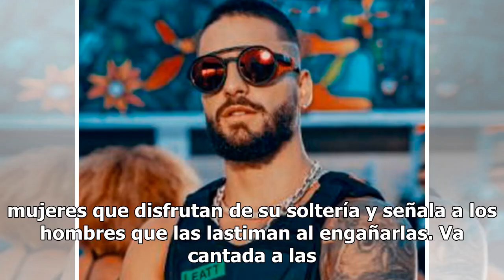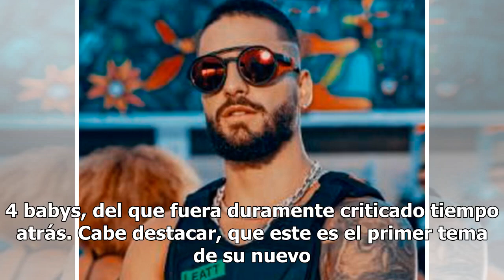[Video] ¡Maluma se va contra los infieles en su nuevo sencillo HP!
Maluma reveló hoy su nuevo sencillo HP el cual se va contra los hombres infieles y "empodera" a su modo a la mujer. Una vez más el toque urbano del artista esta impreso en esta canción, que enaltece a las mujeres que disfrutan de su soltería y señala a los hombres que las lastiman al engañarlas. Va ...